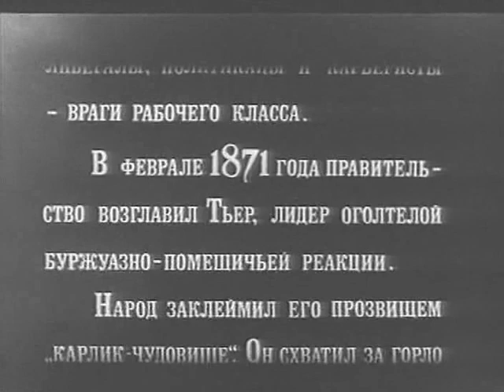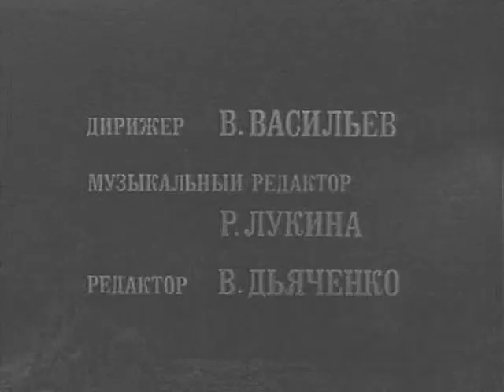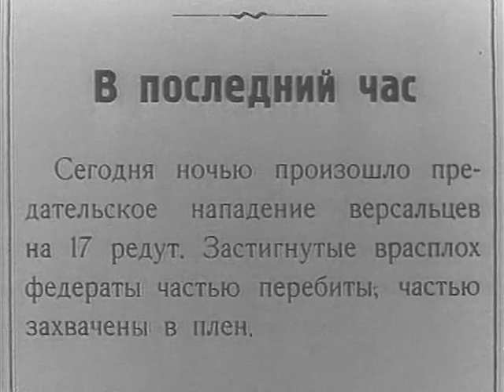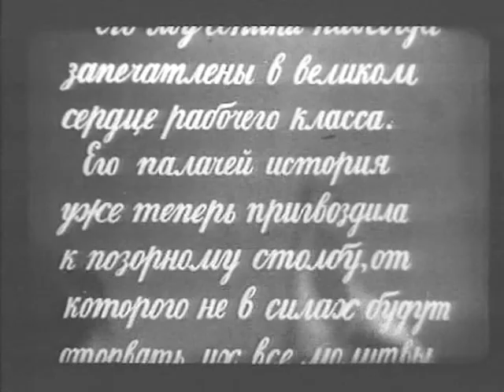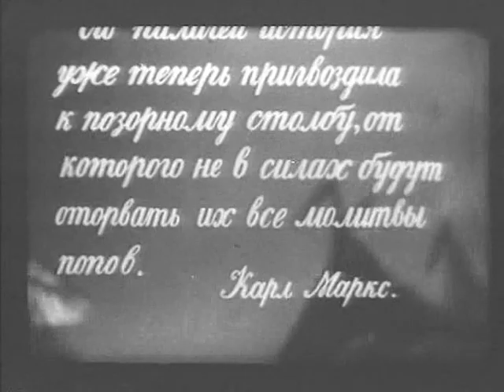Зори Парижа / Dawn of Paris (1936) фильм смотреть онлайн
Историко-революционный фильм рассказывает о героической борьбе Парижской Коммуны (1871) против версальцев. Посвящен Парижским коммунарам, в частности, польскому революционеру-демократу, главнокомандующему вооруженными силами Парижской Коммуны — Ярославу Домбровскому, погибшему в бою с версальцами.

Зори Парижа / Dawn of Paris (1936)

Жанр: Историко-революционный, драма
Год выпуска: 1936
Производство: Мосфильм
Продолжительность: 01:35:30

Режиссер: Григорий Рошаль

В ролях:
Николай Плотников, Антонина Максимова, Андрей Абрикосов, Дмитрий Дорлиак, Наум Рогожин, Осип Абдулов, Анатолий Горюнов, Владимир Белокуров, Вера Марецкая, Виктор Станицын, Николай Асланов, Георгий Черноволенко, Иван Бобро